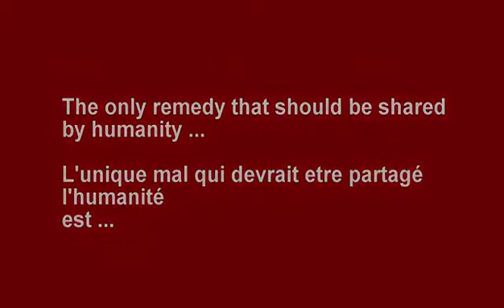Smile is everything